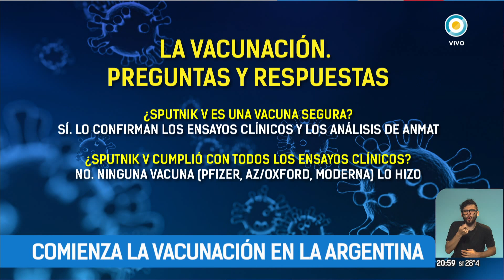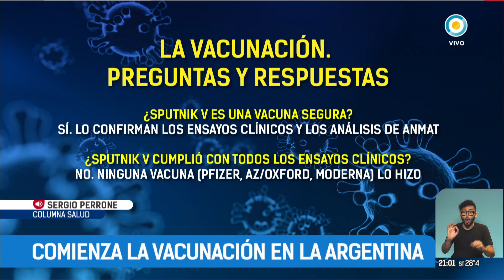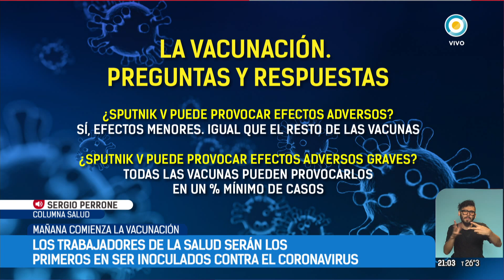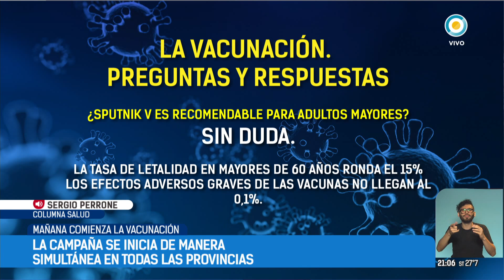Comienza la vacunación: preguntas y respuestas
Las autoridades de las provincias detallaron hoy los alcances en cada distrito del plan de vacunación contra el coronavirus, que comenzará este martes en todo el país desde las 9 y alcanzará en la etapa inicial al personal de salud.